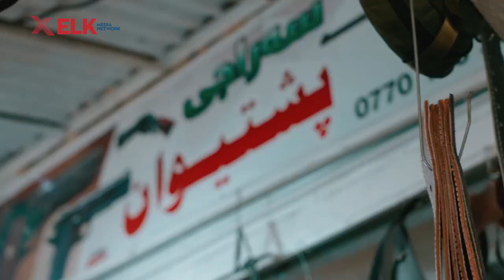سەڕاجی لەنێوان کۆن و ئێستادا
سەڕاجێک باسی سەیرترین داواکاری هاووڵاتیان دەکات کە بەرگی بۆ دروستبکرێت!
بۆ مانەوەی پیشەکان دەبێت بەردەوام نوێگەری بکرێت